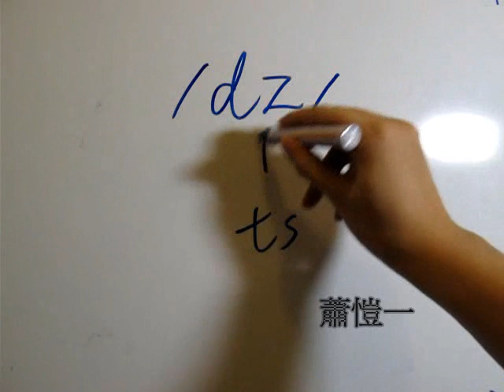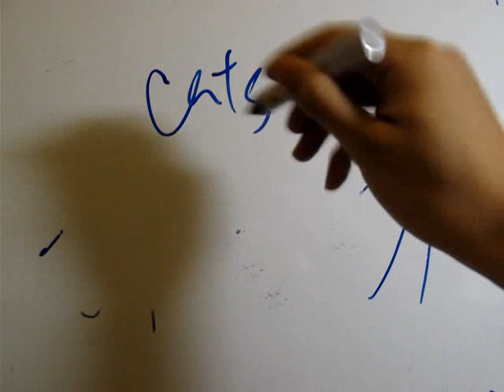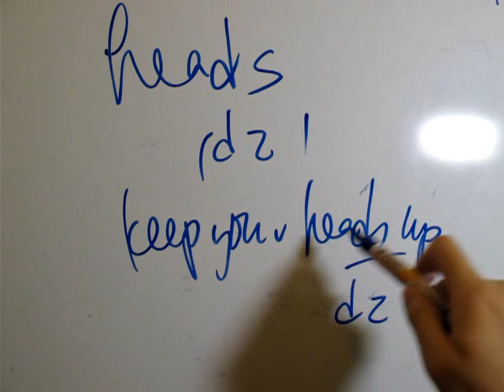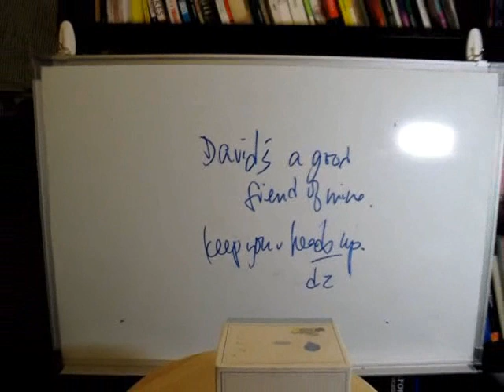如何擺脫港式英文的口音(45) dz 放在一起怎樣讀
終於有時間拍片。

早前有網友問我：「/dz/ 放在一起應怎樣讀?」

這問題問得好，因為說英文時 /dz/ 並不罕見，但很多香港人覺得難讀。甚麼時候用得著? 看例句：

Keep your heads up！

David's a good friend of mine.

There are many gods in Greek mythology.

去片吧。噢，對了，片中用了昨天新買的白板（以往用太多紙了，很不環保），大家看看效果如何?

掌握好了，試做以下「補充練習」吧：

/ts/

1. That's it.

2. It's amazing.

/dz/

1. The beds are huge.

2. I saw crowds of people.

蕭愷一